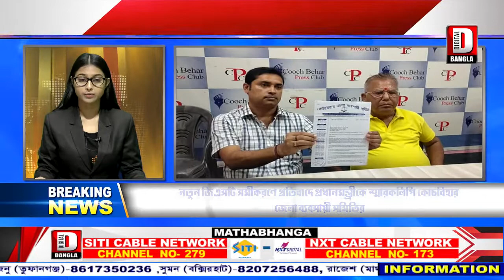AAGE BHAGE 24